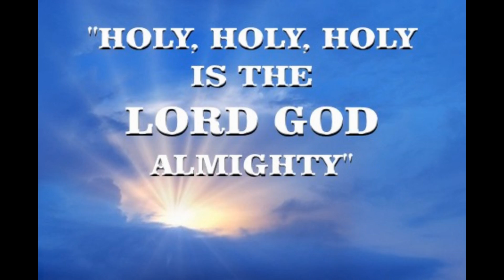Bach Sanctus 3 June 2018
Our Meditation Song for the 11:00 am Mass at SIJ.  Marlton, NJ